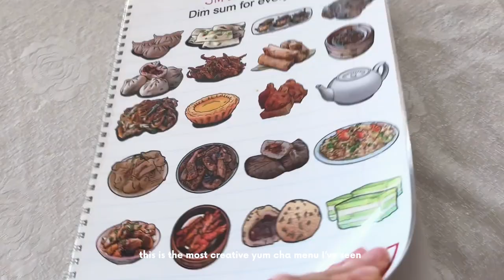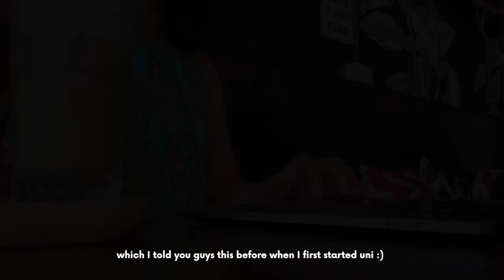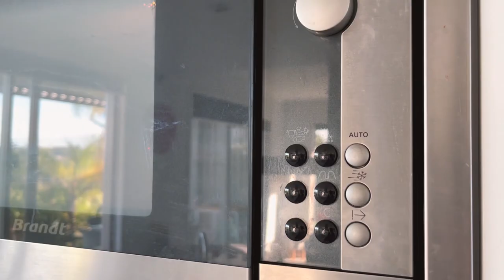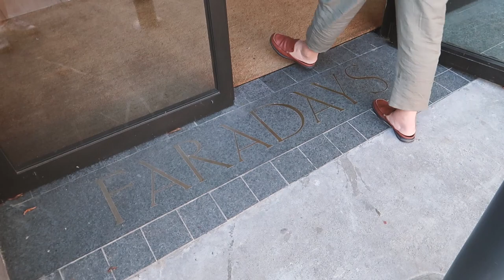NZ Vlog • 🍰 HK FRENCH TOAST, CAKES + FAMOUS AUCKLAND CROISSANTS REVIEW!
I didn’t realise how much asian food i consume till i started vlogging 😂

🥢Dim sum and hong kong noodles (best milk tea ever!!)
☕️ of course, coffee shops
🍰 asian-european desserts before the most aesthetic NYC vibe store in auckland!! 🗽
🥐 and croissant review…🤭